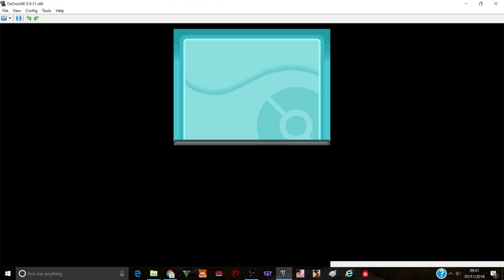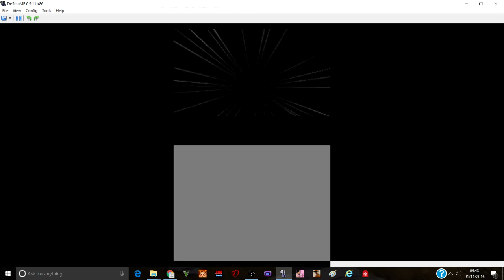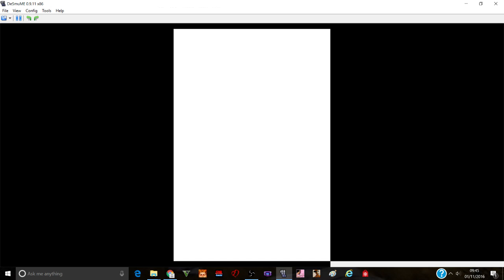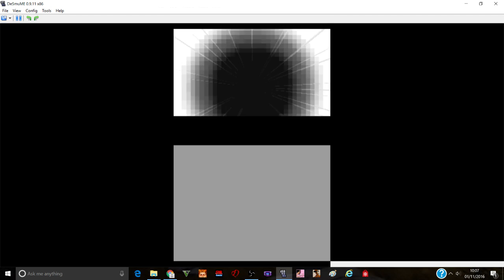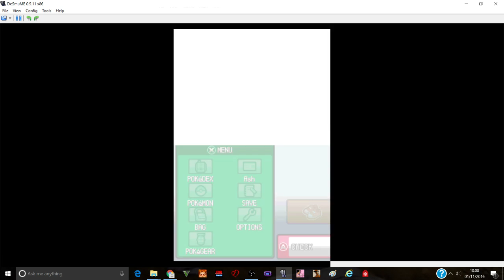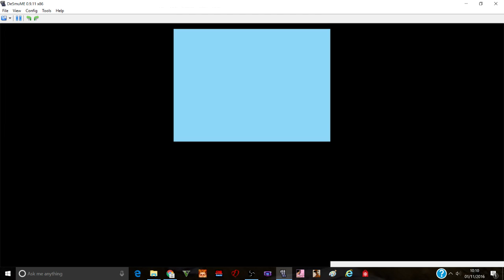Pokemon Soulsilver (Shiny) Randomizer Episode 2-"Mewtwo Already?"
Yep he's already here